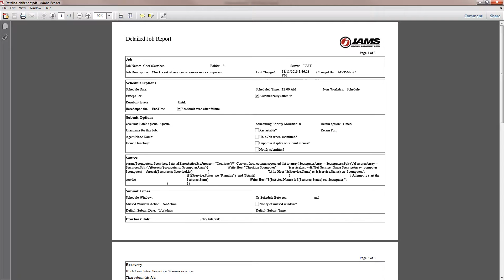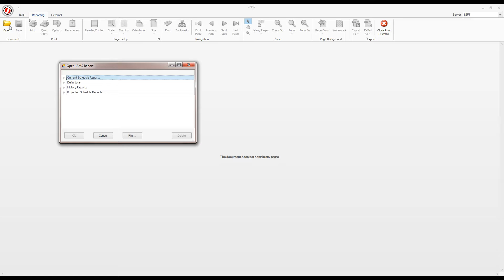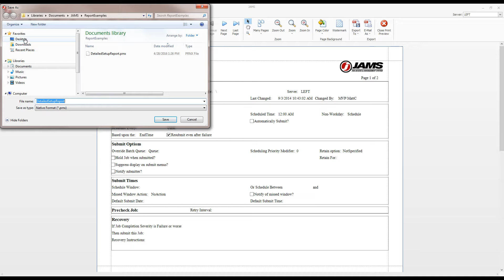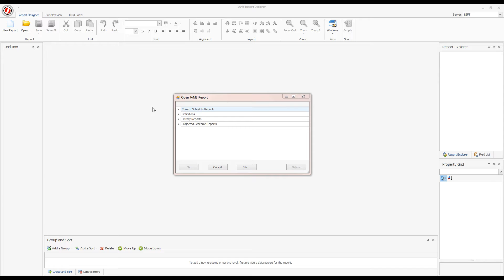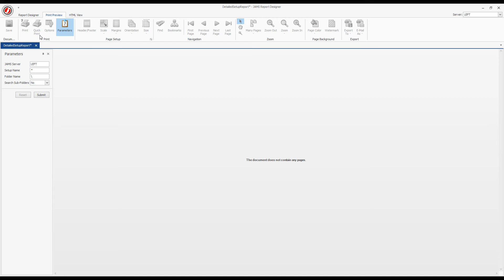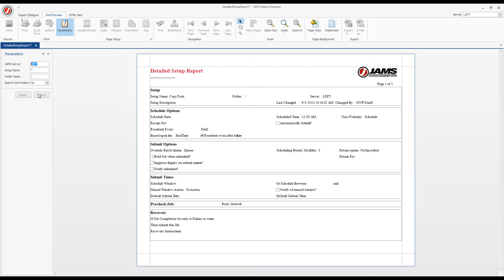Running and Modifying Reports in JAMS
Learn how to handle reports like a pro with the powerful JAMS Report tools.

In this video, we will show you how you can run and modify reports generated from your Jobs and Setups. In the first section, we will demonstrate how to submit an existing report using the JAMS Client. In the second section, we will modify a report by tapping into the powerful tools available in the JAMS Report Designer.

Find out more about JAMS by watching our other training videos available